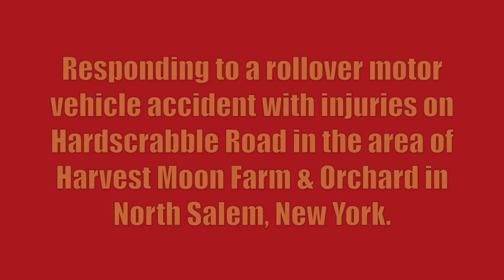NSVAC A72B1 + CFFD R28 + WEMS 45M3 Responding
North Salem Volunteer Ambulance Corps Ambulance 72B1, Croton Falls Fire Department Rescue 28, and Westchester Emergency Medical Services 45-Medic-3 responding to a rollover motor vehicle accident with injuries on Hardscrabble Road in the area of Harvest Moon Farm & Orchard in North Salem, New York. Car 2072, Engine 149, and Mini Attack 16 from the Croton Falls Fire Department also responded to this call, but are not seen in this video. Car 2072 was responding to an unrelated EMS call when she stumbled upon the accident. She reported a single vehicle rollover in the middle of the roadway with all occupants out of the vehicle and requested EMS to respond for an evaluation. She also requested that Rescue 28 shut down the road at Daniel Road. Ambulance 72B1 reported the patient was an RMA and went back into service along with 45-Medic-3. The vehicle was removed from the roadway and then all Croton Falls units went back into service.

The units seen responding are:
Ambulance 72B1 - Ford E450
Rescue 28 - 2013 Spartan MetroStar/1997/2013 Gowans-Knight
45-Medic-3 - Ford Expedition

This video was taken on September 3rd, 2017.